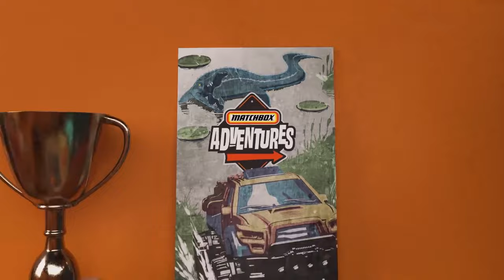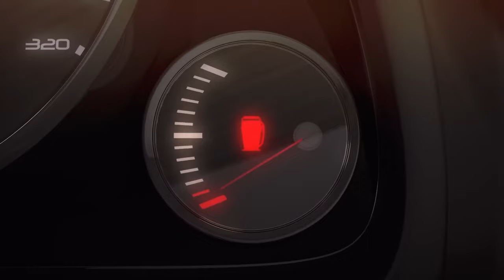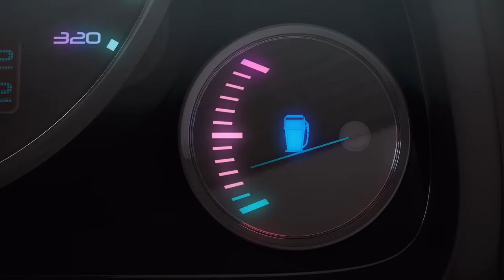Aventuras Épicas e Ousadas ao Redor do Mundo. Destaques Incríveis! 💥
Assista aos melhores episódios de todos!

A CAÇA AO TESOURO MAIS ÉPICA! 💰 | 00:00:00
MISSÃO DE RESGATE DE INCÊNDIO! 🔥🚒 | 00:02:52
BURACO GIGANTE ENGOLE A CIDADE! 😱 | 00:05:50
O AVIÃO VAI SOBREVIVER À TEMPESTADE? ✈️⛈️ | 00:08:59
AVENTURA NO DESERTO! 🌵| 00:12:04
O MASON VAI GANHAR A CORRIDA DE MATCHBOX 5000? 🏎️ 🏁 | 00:15:03
A AVENTURA DE MISTÉRIO MAIS ÉPICA! 😱🌲 | 00:18:15
COBRAS GIGANTES NO MÉXICO! 🐍 | 00:23:08
O PILOTO MAIS OUSADO! 🦘🐊| 00:27:54